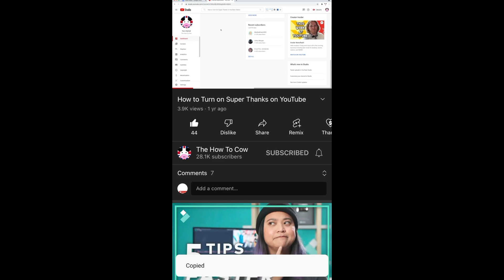How to Share YouTube Video with Time Stamp (Link to a Specific Part of a Video in 2023)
How to Share YouTube Video with Time Stamp (Link to a Specific Part of a Video in 2023). Step by step instructions of how to add a timestamp to a youtube video link in your phone for Android and iPhone. You can also do this on windows pc or mac laptop with the new youtube app update in 2023.